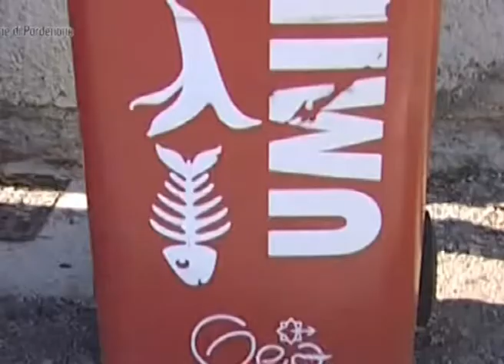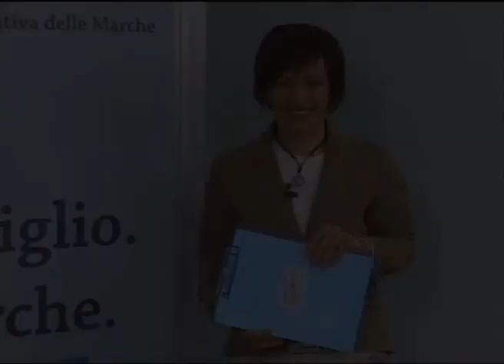WEB TG del 16.4.2014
ATTI FINALI IN AULA - PIANO RIFIUTI - NUOVO REGOLAMENTO.